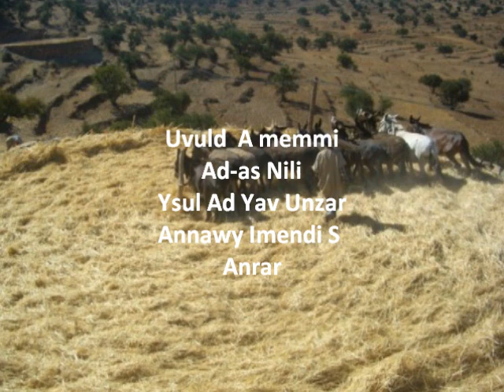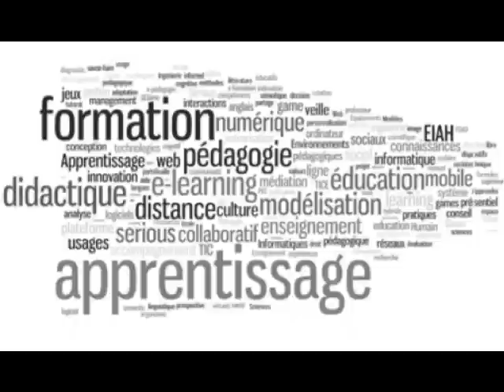Amuddu / "Aman N Marurn" - Yugerten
Amuddu

Yudja-n Yudja-n
Akal-nes D Y-igran
Yudja Yudja-n
Tarwa-nes G Ivrman

Yeda Yezla
Yuccka G Ibrdan
Yessu Y-akal
Yeddel S Ivtran

Yxub-as W-adu
Wer Yufi Mat Yawsen
Ussan Yessudd-an
Gan Vurs Amm Y-idan

Tudjit Widd-ak Yurun
Adrun Imet’t’i Adrun

Uvuld  A memmi
Ad-as Nili
Ysul Ad Yav Unzar
Annawy Imendi S Anrar

Annekrez Akal Nnev
Nessu Izwran Nnev
Annessver Arraw Nnev
Amezruy N’Umur Nnev

Ad-ur Nettu      Awal Nnev
Ad-ur Nezhu     Tutlayt Nnev
Annasy G Igenna Acenyal Nnev
Nili A Memmi Uddur Nnev
Amemmiiiiiiiiii

Yugerten
Chanson : Amuddu;
Album : Aman N Marurn.

★ Donate on Paypal for original and better Videos and songs; Donnez sur Paypal Pour plus de vidéos et musique originales :

= All collected funds will be dedicated and invested to promote the Amazigh culture by creating more videos, songs, stories, and other works for juniors and adults / Tous les fonds collectés seront réinvestis dans le seul but de créer des vidéos et musique originales ainsi que d'autres projets ayant pour but de promouvoir la culture Amazighe.

► The "Yugerten Amenzu"  Channel and all of its videos are not “directed to children” within the meaning of Title 16 C.F.R. § 312.2 of CHILDREN'S ONLINE PRIVACY PROTECTION ACT (USA) are not intended for children under 13 years of age. "Yugerten Amenzu" CHANNEL and its owner(s), agents, representatives, and employees do not collect any information from children under 13 years of age and expressly deny permission to any third party seeking to collect information from children under 13 years of age on behalf of "Yugerten Amenzu" CHANNEL. Further, "Yugerten Amenzu" CHANNEL denies any and all liability or responsibility for the practices and policies of YouTube and its agents and subsidiaries, or any other affiliated third party, regarding data collection.

Yugerten Amenzu, Jugurtha, Jughurta, Yougourten, Yougourtn, yugrtn, yogrtn, يوغرتن، يوجرتن، يوكرتن، أمنزو
Ahidous, Ahidouss, Ahidoustique, Ahidous moderne, Ahidous Acoustique acoustic
Ahouach, tagzzimt, tagzzoumt, tigi, tagouri, taguri, timdyazin, tamdyazt, urar amazigh, tamazight, berber, berbere
Chants chansons musique traditionnelle moderne amazigh tamazight
Album Aman n marurn marur, culture amazigh, militantisme amazigh, nouveau style chansons musique amazighe
urar n imzzan, comptiness amazigh, chansons pour enfants
culture, philosophie, amazigh
ثقافة حضارة أدب فلسفة أمازيغية
أغاني موسيقى أمازيغية عصرية تقليدية تجديد الثرات الموسيقي أحيدوستيك أحيدوس أكوستيك
أغاني موسيقى أحيدوس أحواش أمازيغ
شمال إفريقيا الثقافة الأمازيغية
منوعات أمازيغية أناشيد أطفال بالأمازيغية  للأطفال / للصغار